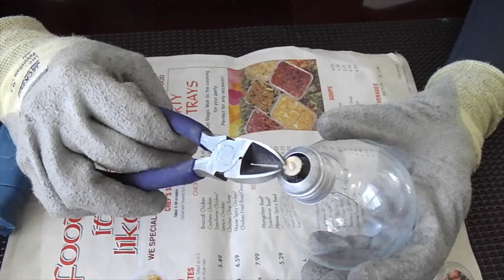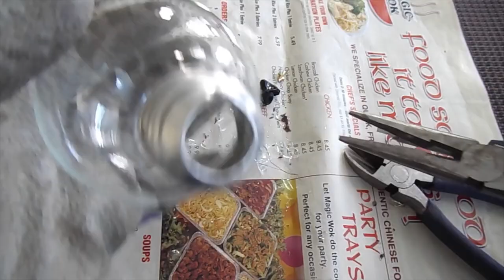DIY light bulb aquarium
Hi guys! This is our first video, we're still learning how to edit and play around with camera angles and as you can tell we're a little awkward and nervous but we hope you enjoy it anyways. We welcome constructive critique on how we can improve our video please no rude or mean comments.

Supplies you will need: light bulb, flathead screwdriver, gloves, eye protection, pliers ( small enough to fit inside the lightbulb opening), hot glue, and small decorcoration.